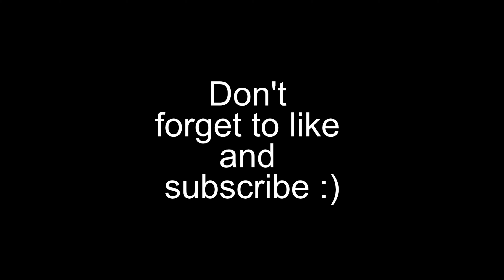2S3M ''AKATSIYA'' .mp4 (War Thunder)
2S3M ''AKATSIYA'' - War Thunder Gameplay.
Memes Complication.

If you want to support me (sponsors will be shown in the video)